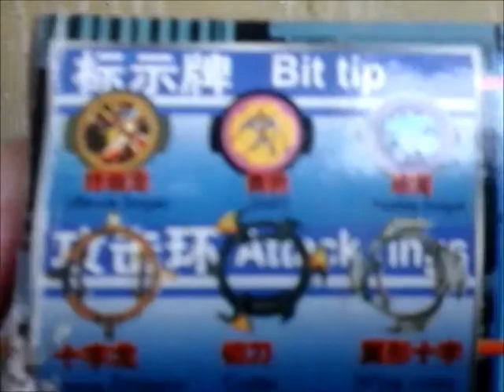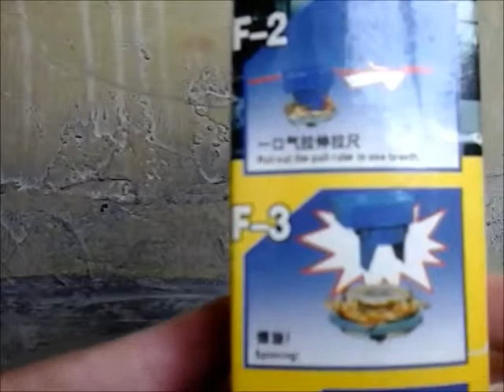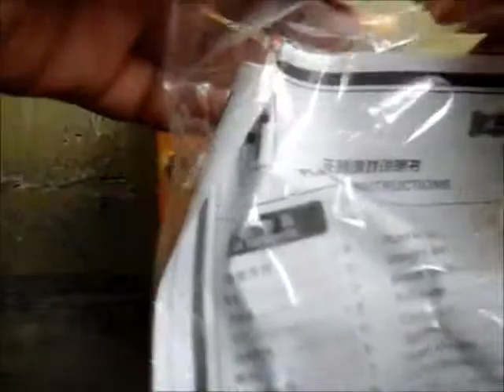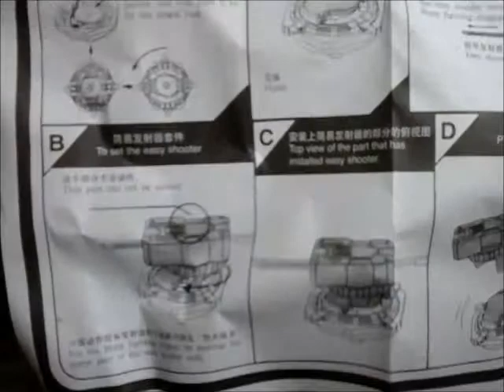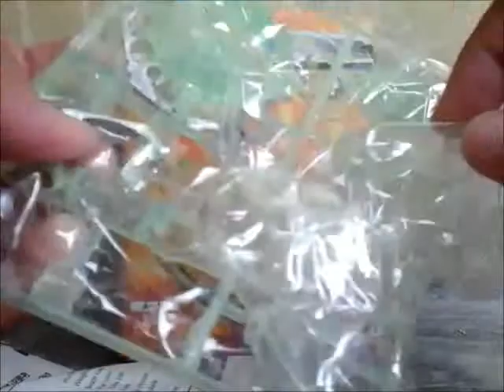Unboxing Beyblade Spin Dragoon Clear Bootleg